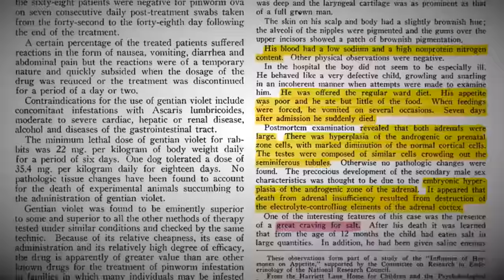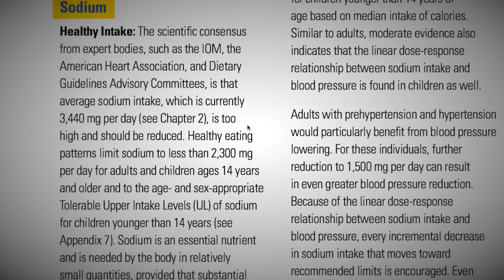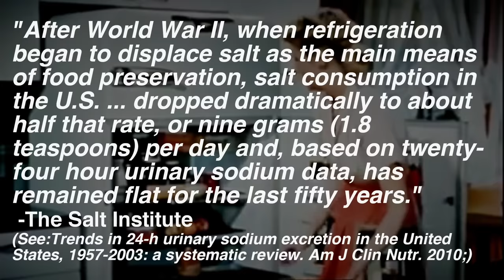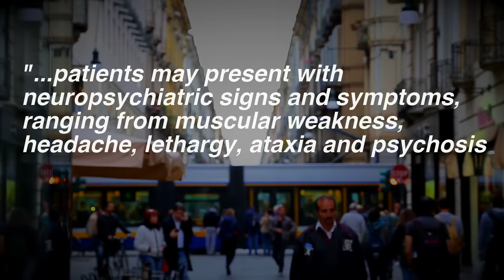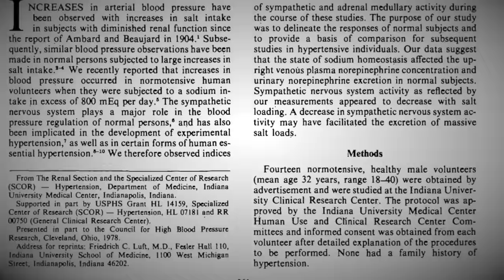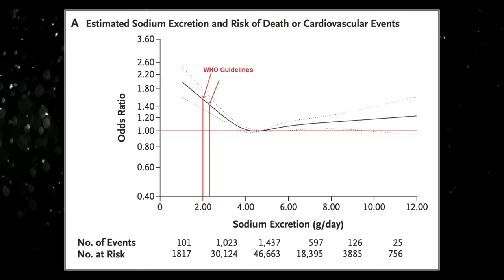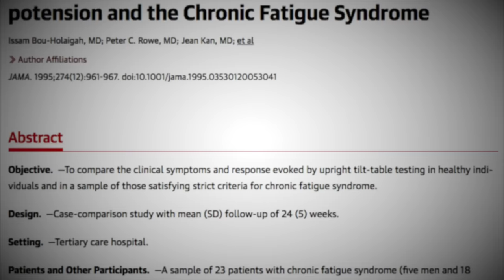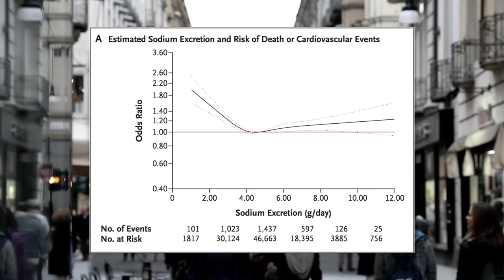Salt: Are you getting Enough? (More Sodium & Health)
Most people are taught to get less salt to be healthy, but for most cases *more* is likely safer.

Big thanks to Dr. James DiNicolantonio (@DrJamesDinic) for his very thorough, eye opening book: "The Salt Fix"

Salt doesn't get too much attention nowadays as most people are taught that a low sodium diet is always going to be better than a high sodium diet, and that's all there is to it. However, the low salt advice that has become conventional wisdom doesn't pan out for several reasons.

If you're interested in the history surrounding salt, check out Mark Kurlansky's "Salt: A World History"

★I plan to do more coverage on this topic soon. There's still a lot to be said about Salt, as far as how bodily systems react to having more or less salt and how other factors like potassium intake come into play. (You may have noticed in the portion where I talked about South Korean dietary trends, heart health increased with more Sodium *and* more [or ample] Potassium)